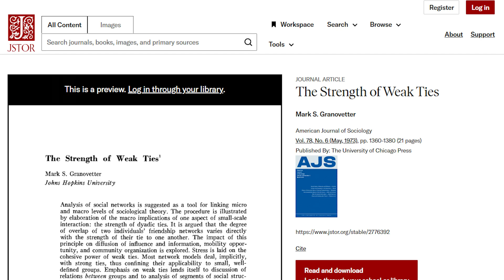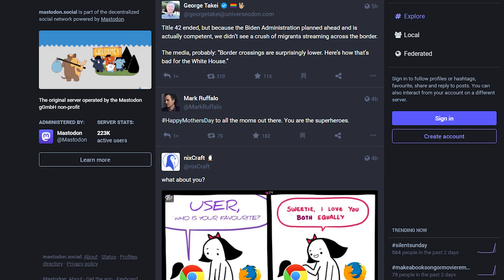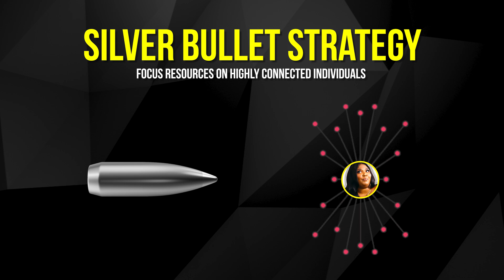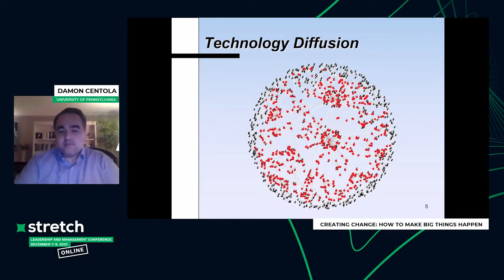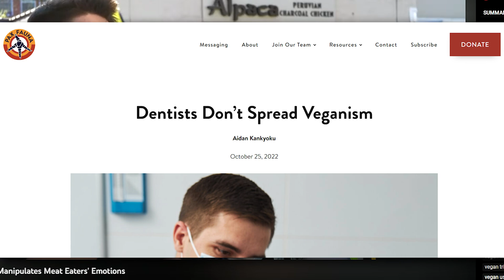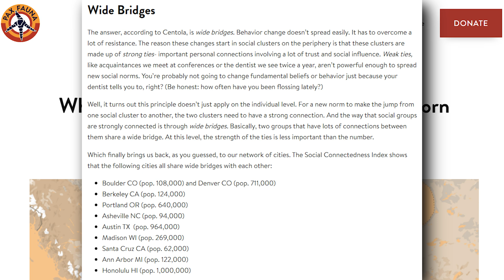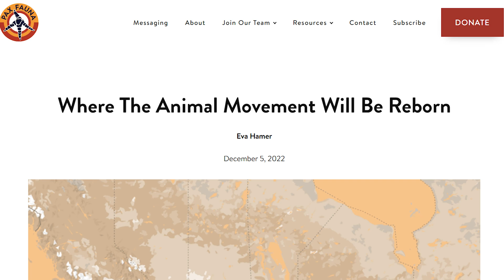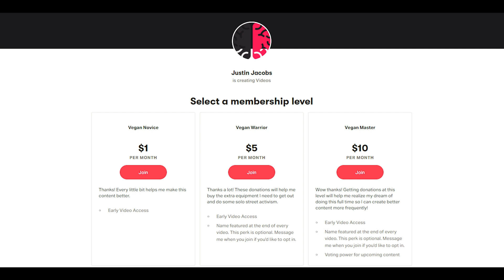Influencers CAN'T Veganize the World...Here's Why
Influencers are supposed to. well... influence... but has their potency been overstated? Will Lizzo make people go vegan? Cutting edge sociology and network science seem to say no.

Help me do this full time!

📋SOURCES📋
Change (Book by Damon Centola)

Pax Fauna - Dentists Don’t Spread Veganism (by Aidan Kankyoku)

Pax Fauna - Where The Animal Movement Will Be Reborn (by Eva Hamer)

Pax Fauna - Showing Our Work On Social Connectedness (by Eva Hamer)